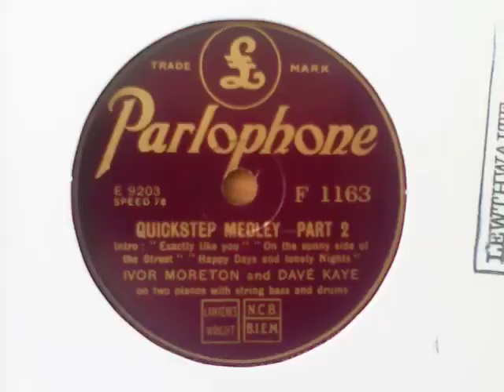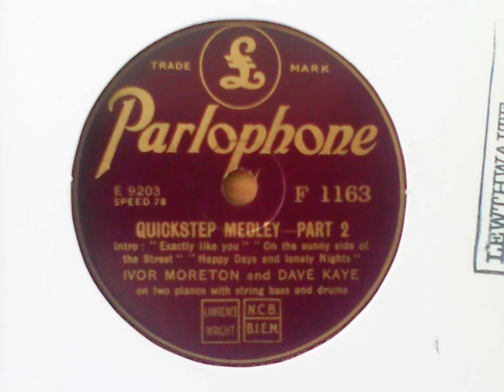[Lew Leslie’s International Review 1930 starts first two on] Quickstep Medley (pt2) - Moreton & Kaye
[raw] Recordings from my 78s collection:

Exactly Like You, On the Sunny Side of the Street, Happy Days and Lonely Nights – PARLOPHONE F 1163, matrix E 9203-1

flipside of:

(What can I Say) After I Say I'm Sorry, At Sundown, Fate – PARLOPHONE F 1163, matrix E 9225-1

[NB: material from ‘Lew Leslie’s International Review’ starts the first 2 songs for the initial half of part 2.  It’s by sheer that Laddie Ray did this also around 7 years prior (as uploaded 2 days ago).  Furthermore, according to the matrix, Part 2 was recorded a short while before Part 1.

I like the title-case chosen by Parlophone here, which capitalises opening words and nouns restricted to things/objects nothing more or more complex.  It’s a much easier way than trying to do it by typical or cleverer conventions.  I wouldn’t mind following suit for some other time on a newer list!  My title will be refreshed in due course for consistency on titles.  Uploaded from previous week’s archive.org uploads, here later onto YouTube on Sat. 6 Nov 2021 at 9.20pm]